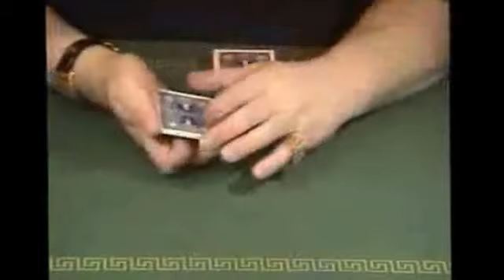Printings Gambler by Jean-Pierre Vallarino - magictricks.co.uk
- The magician displays four cards which all have blank faces. In the blink of an eye the cards visually change into the four aces!

Very easy to perform, looks great.